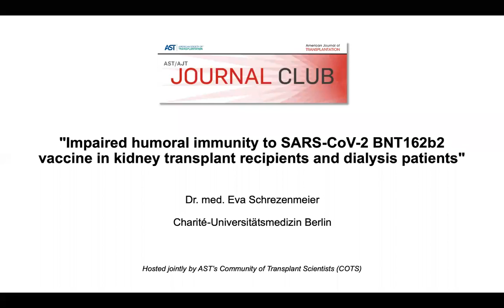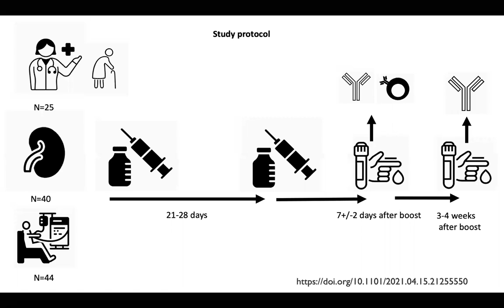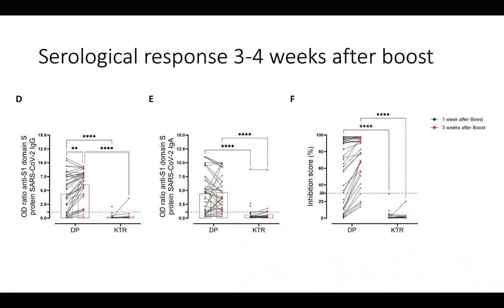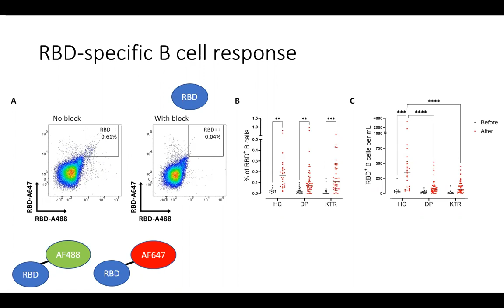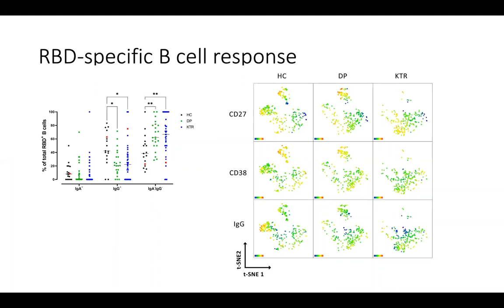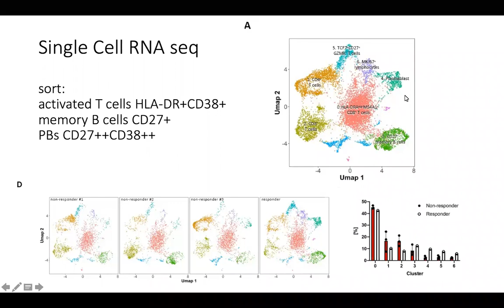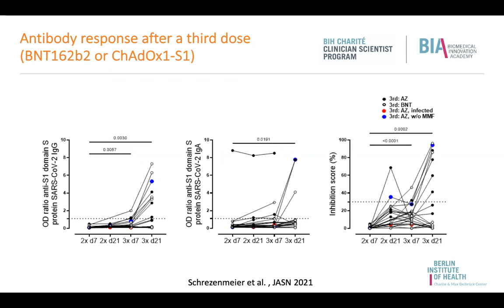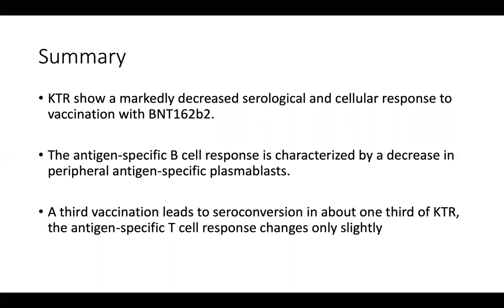Impaired humoral immunity to SARS-CoV-2 BNT162b2 vaccine in kidney tx recipients & dialysis patients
AST/AJT Journal Club:
- "Impaired humoral immunity to SARS-CoV-2 BNT162b2 vaccine in kidney transplant recipients and dialysis patients"
- Sci Immunol. 2021 Jun 15;6(60):eabj1031. doi: 10.1126/sciimmunol.abj1031.
- Hosted by AST's Community of Transplant Scientists (COTS) on November 16th, 2021

Speaker:
- Eva Schrezenmeier, MD • Charité Universitätsmedizin Berlin, Berlin, Germany

Moderators:
- Amandeep Bajwa, PhD • University of Tennessee Health Science Center, Memphis, TN
- Anoma Nellore, MD • University of Alabama at Birmingham (UAB) Medicine, Birmingham, AL

Chapters:
00:00 Welcome
01:36 Moderator Introduction
02:07 Presentation by Dr. Schrezenmeier
20:33 Q&A Panel Discussion